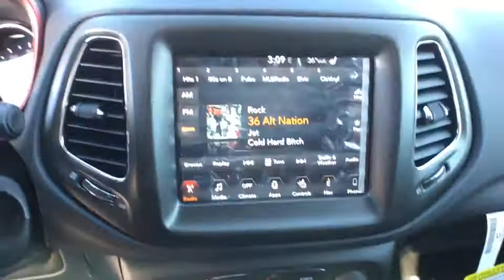2018 JEEP COMPASS Reno, Carson City, Northern Nevada, Sacramento, Elko, NV JT191097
WHITE CLEARCOAT NEW 2018 JEEP COMPASS available in Reno, Nevada at Lithia Chrysler Jeep of Reno. Servicing the Carson City, Northern Nevada, Sacramento, Elko, NV area.
2018 JEEP COMPASS TRAILHAWK 4X4 - Stock#: JT191097 - VIN#: 3C4NJDDB3JT191097

NAV, Sunroof, Heated Leather Seats, Alloy Wheels, Bluetooth, Back-Up Camera, 4x4, LEATHER INTERIOR GROUP, NAVIGATION GROUP, TRAILER TOW GROUP. White Clear Coat exterior, Trailhawk trim. FUEL EFFICIENT 30 MPG Hwy/22 MPG City! CLICK ME!br /br /KEY FEATURES INCLUDEbr /Leather Seats, 4x4, Back-Up Camera, Bluetooth, Aluminum Wheels, Dual Zone A/C, Heated Leather Seats. Rear Spoiler, Keyless Entry, Privacy Glass, Steering Wheel Controls, Child Safety Locks. br /br /OPTION PACKAGESbr /LEATHER INTERIOR GROUP Leather Wrapped Steering Wheel, 4-Way Power Lumbar Adjust, Heated Front Seats, Windshield Wiper De-Icer, Rear View Auto Dim Mirror, Remote Start System, Heated Steering Wheel, Power 8-Way Driver/Manual 6-Way Passenger Seats, POWER FRONT/FIXED REAR FULL SUNROOF, NAVIGATION GROUP Radio: Uconnect 4C Nav w/8.4 Display, SAFE & SECURITY GROUP Rain Sensitive/Intermittent Wipers, Blind Spot & Cross Path Detection, ParkSense Rear Park Assist System, Security Alarm, POWER LIFTGATE, TRAILER TOW GROUP 7 & 4 Pin Wiring Harness, Class III Receiver Hitch, TRANSMISSION: 9-SPEED 9HP48 AUTOMATIC (STD), ENGINE: 2.4L I4 ZERO EVAP M-AIR W/ESS (STD). br /br /VEHICLE REVIEWSbr /Edmunds.com explains It rides well on the road, with carlike steering and brake inputs, and has enough chassis stiffness and suspension control to handle curves and off-roading.. Great Gas Mileage: 30 MPG Hwy. br /br /WHO WE AREbr /At Lithia Chrysler Jeep of Reno our first and foremost goal is to make your car-buying and ownership experience better than any other you've had near Carson City, Auburn CA, Sparks and beyond. And prepare to have your expectations exceeded. br /br /Price does not include $449 Dealer Doc fee, taxes, and license fees. Price contains all applicable dealer incentives and non-limited factory rebates. You may qualify for additional rebates; see dealer for details.br /